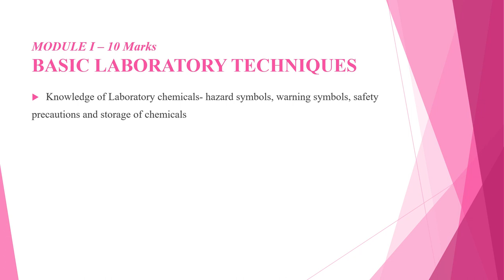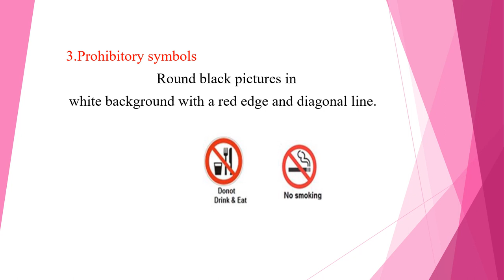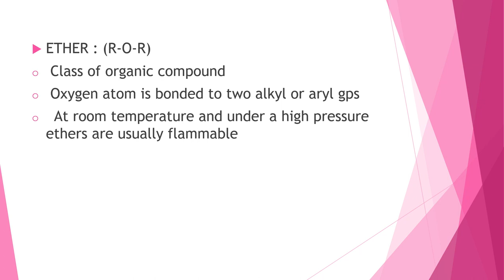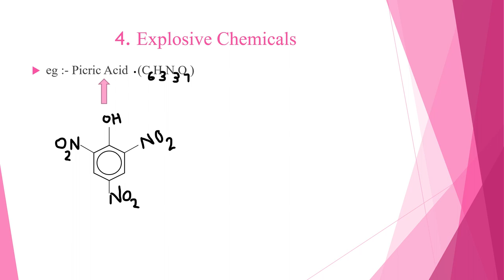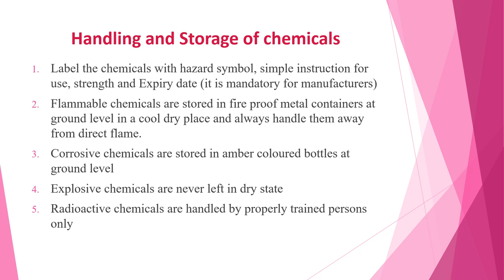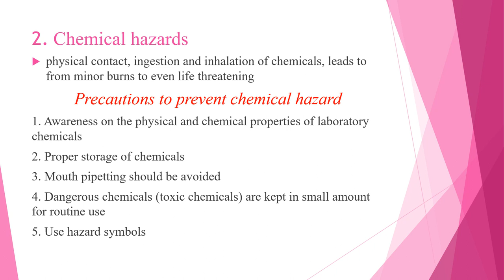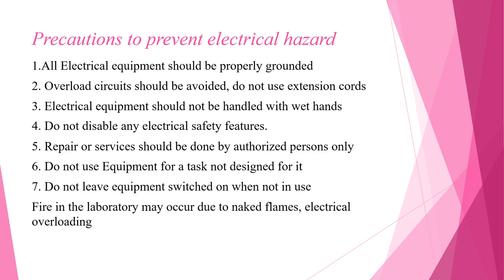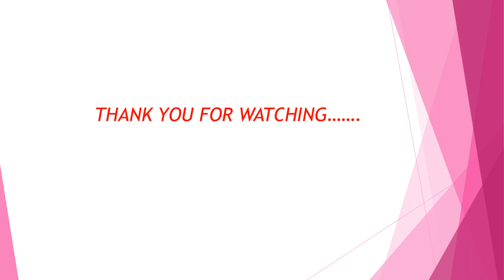COMPLETE COURSE ON LAB ASSISTANT part 1 lab safety symbols, knowledge of chemicals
In this video contains complete discussion about lab safety and symbols , knowledge of chemicals and their safety precaution in laboratory for KPSC junior laboratory assistant